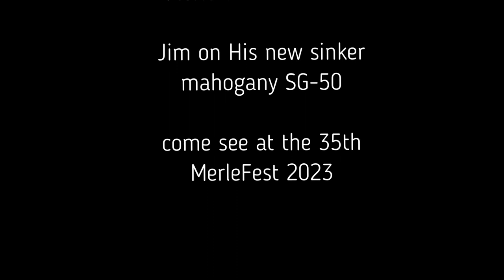Josh Rinkel playing the Merle Watson model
Josh Rinkel of The Po' Ramblin' Boys stopped by with his friend Jim.  Josh is trying out the new commerative Merle Watson model.  Jim is playing a sinker mahogany slope shoulder SG-50.